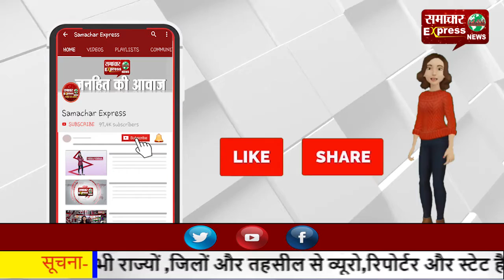पुल निर्माण की आस में ग्रामीण, शासन सत्ता बदलते ही स्वीकृति राशि हुई वापिस